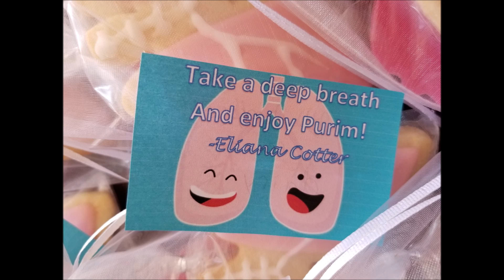Lung lollipops and cookies!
Last year I was extremely ill on the Jewish holiday of Purim and ended up being hospitalized. This year I'm gearing up for a MUCH better holiday, including appropriately themed treats and costume!